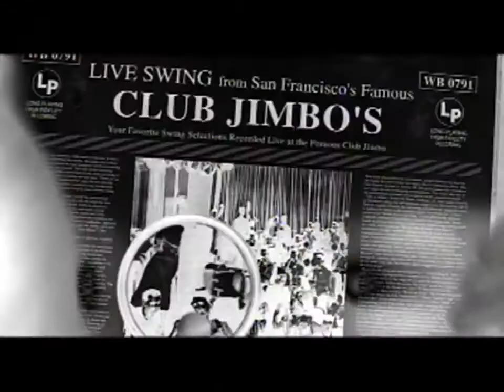Swing | Trailer | Constance Brenneman | Innis Casey | Tom Skerritt | Martin Guigui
A struggling musician happens upon a nightclub that's frozen in time.

Director: Martin Guigui
Writer: Mary Keil
Starring: Constance Brenneman, Innis Casey, Tom Skerritt